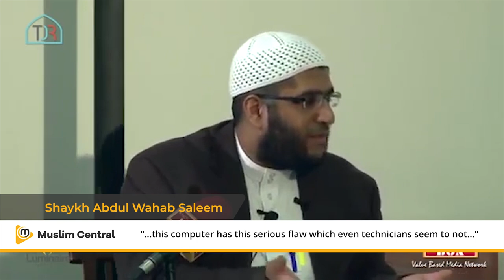FUNNY Story - Selling my broken laptop - Sh.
Shaykh Abdul Wahab Saleem recalls a funny yet important incident that happened to him which can help us realise the importance of telling the truth especially when buying or selling something.

Muslim Central NPO, our micro organisation uses various platforms to inspire and educate. We do not charge the users in any way nor do we have any advertisements in any of our projects.

AUDIO PLATFORMS:

Largest Audio Podcast Publishing Platforms_

ALL Lectures and Quran Audio Integrated into Google Podcasts, Apple Podcasts and Spotify Podcasts. Also, Accessible via Android Auto and Apple Car Play and more.

PWA - PROGRESSIVE WEB APPS:

Installable on Mobile AND Desktops

NO App Store involved

- Learn to read the Quran

- Learn and Memorize the names of Allah

Over 1 Million Fans across Social Media Platforms

ANDROID APPS:

Publishers of the Official Mufti Menk App, Muslim Central and Quran Central Apps as well as some Single Speaker Apps.

Muslim Central

Quran Central

Official Mufti Menk

The rest of Apps ..

High Quality, beautifully illustrated book available as a paperback and eBook